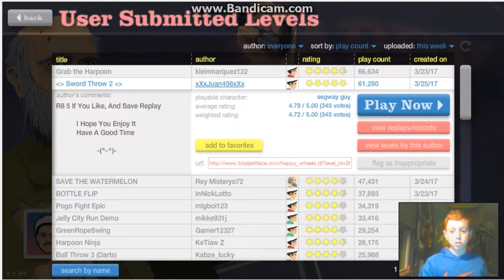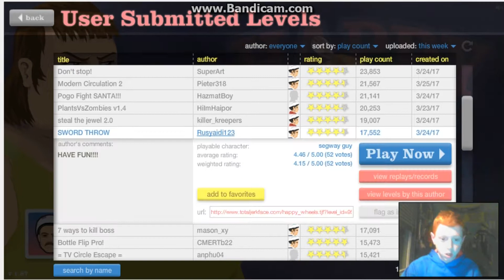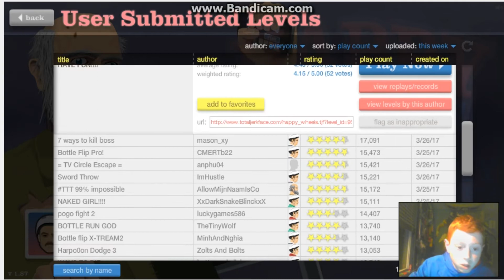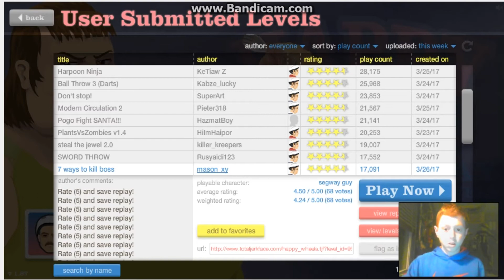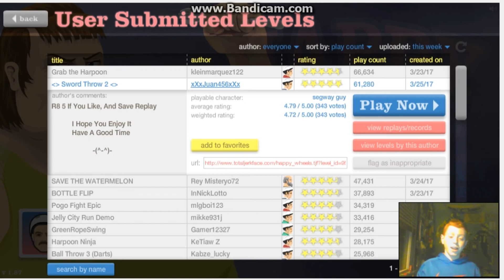Jacksepticeye made a level for me...